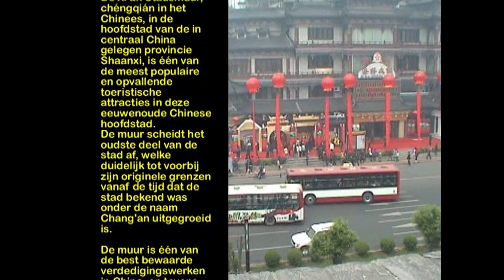China 11 Nachttrein naar Xi-an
Rondreis 2010 door China met Beijing, Xi-an, Luoyang, Nanjing, Suzhou, Hangzhou en Shanghai
Een belevenis: slapend rijden. Maar wel met z’n vieren in een hok. Door de eentonigheid van het rijden en het geluid, slapen we wel als rozen. In de ochtend staat naast je in de wascoupe een Chinees te rochelen. ’s Lands wijs, ’s lands eer moet je maar rekenen, maar ik kan er niet tegen. Vroeg in de ochtend arriveren we in Xi-an. Natuurlijk bekijken we de stad .